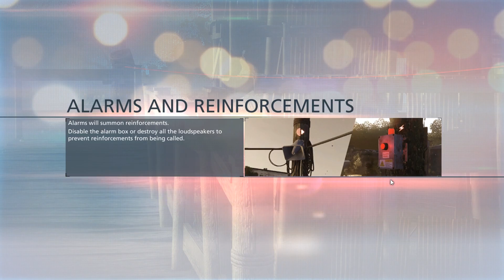Battlefield Hardline EP.3 - GATOR BAIT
Battlefield  Hardline EP.3 - GATOR BAIT By EakBar
CPU : INTEL Core i7-6700K
Mainboard : GIGABYTE GA-H170M-D3H DDR4
VGA Card : GIGABYTE GTX 1070
Memory : KINGSTON DDR4 16GB 2133
Harddisk : Western Digital Black 1TB X2
Power Supply : CORSAIR VS650